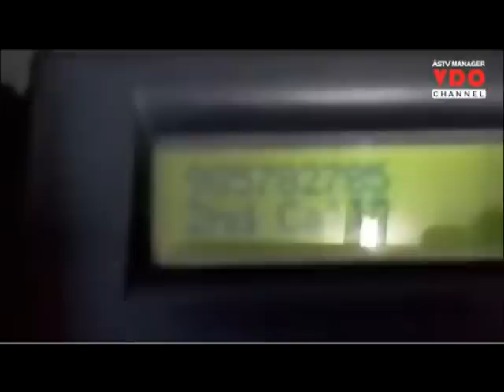สลด! โทรลึกลับป่วน 1669/191 ตาก จนแจ้งเหตุไม่ได้-จนมีผู้ป่วยเสียชีวิต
22/07/2015 สลด!โทรลึกลับป่วน 1669/191 ตาก จนแจ้งเหตุไม่ได้-จนมีผู้ป่วยเสียชีวิต
ตาก - สังคมออนไลน์เมืองตากรุมวิพากษ์วิจารณ์ พร้อมสาปแช่งผู้ใช้มือถือลึกลับโทรฯป่วนสายด่วน 1669 / 191 ต่อเนื่อง จนแจ้งเหตุกันไม่ได้ ขณะที่มีผู้ป่วยรอรับการช่วยเหลืออยู่ สุดท้ายทำให้ผู้ป่วยรายดังกล่าวเสียชีวิต แถมเตือนแล้วก็ยังไม่ยอมหยุด